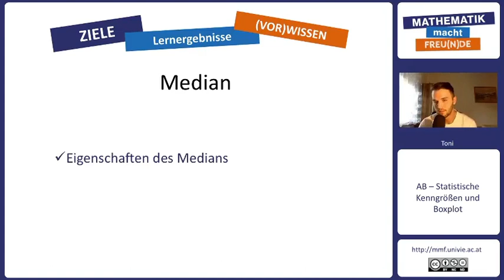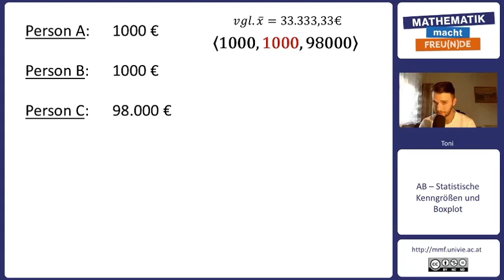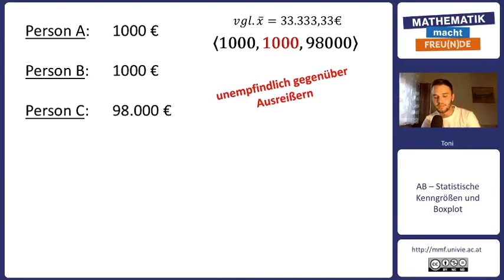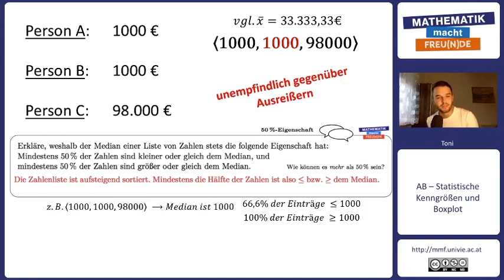Median: Welche Eigenschaften hat er?